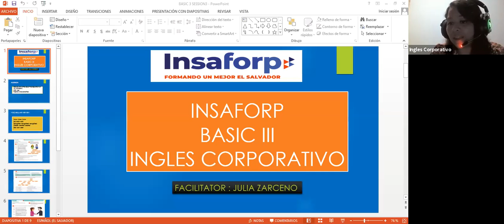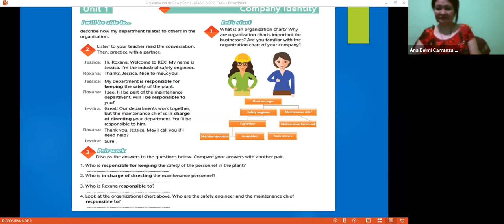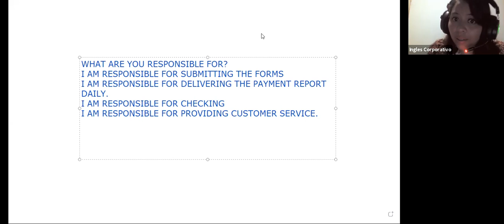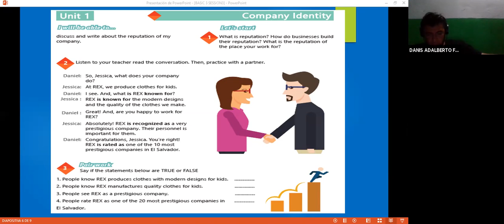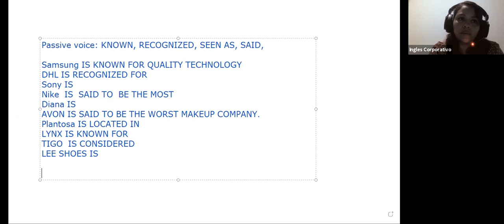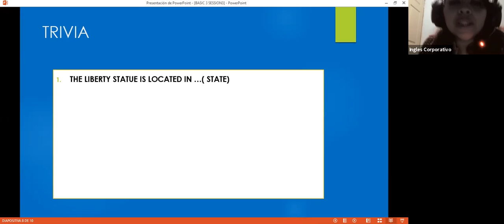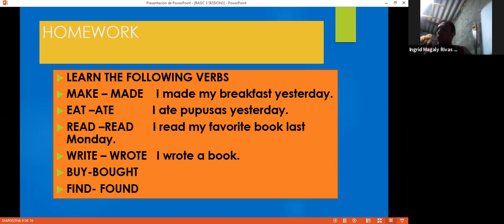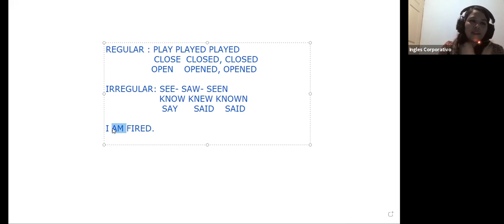Ingles Corporativo-VIDEOCONFERENCIA 3: PASSIVE VOICE